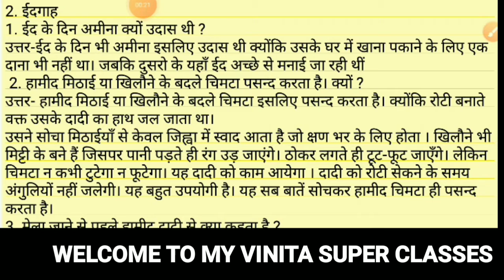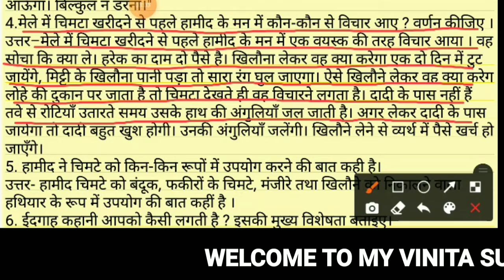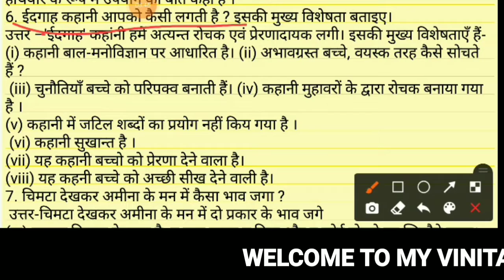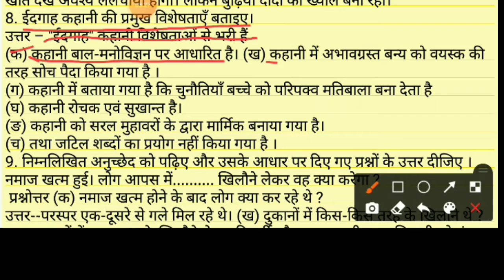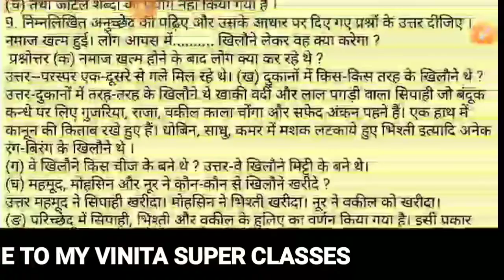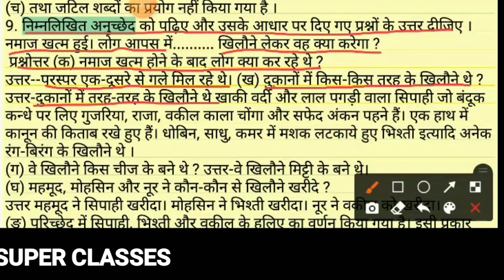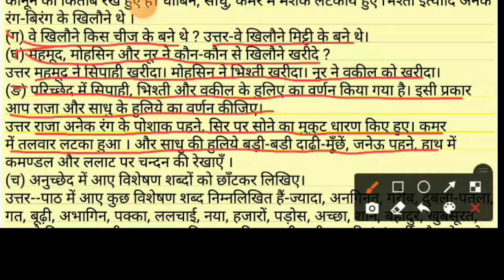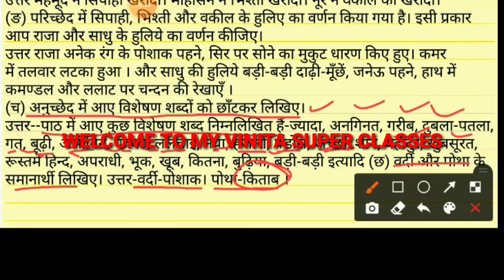ईदगाह | Bihar board class 8 hindi chapter 2 l Bihar board varg 8 hindi chapter 2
ईदगाह | Bihar board class 8 Hindi chapter 2 | Bihar board kaksha 8 hindi chapter 2 | class 8 Hindi
बिहार बोर्ड क्लास 8 हमारी दुनिया 2021

बिहार क्लास 8 हमारी दुनिया

बिहार बोर्ड क्लास 10 रासायन विज्ञान ऑब्जेक्टिव क्वेश्चन

आप किसी भी सहायता के लिए इस ईमेल पर संपर्क कर सकते हैं